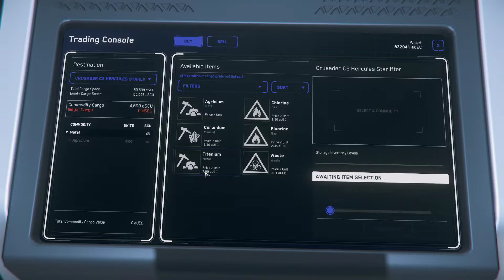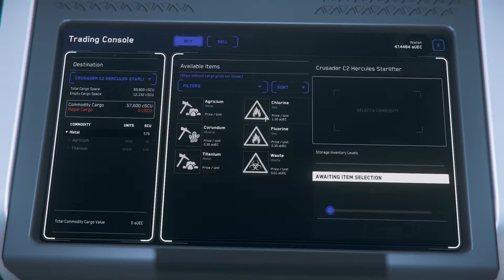Star Citizen C2 trades test ..75k profits run